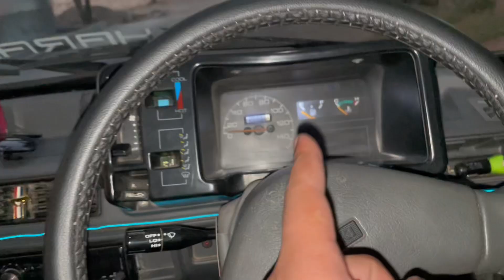MODIFIED MEHROO TOTAL COST 🤩FULL DETAIL VIDEO 🙌🏻